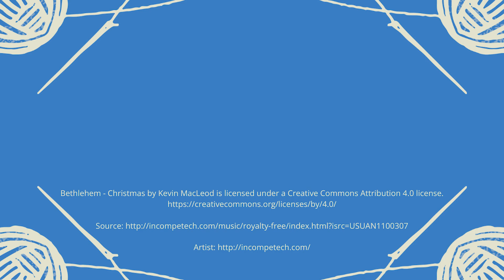Advent Devotion 2023: Day 10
"Clothed in Shame" (Psalm 35:26).
Pastor Justin Rossow